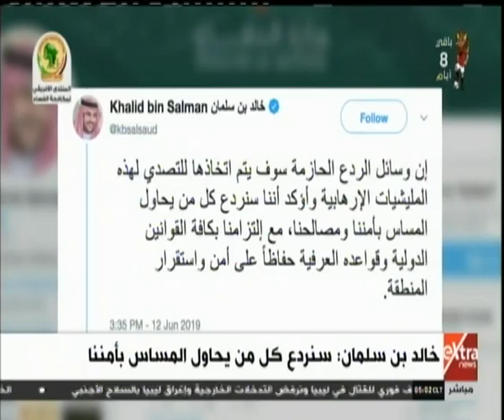موجز أخبار الـ 5 صباحا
موجز أخبار الـ 5 صباحا مع همام مجاهد | 13 يونيو 2019